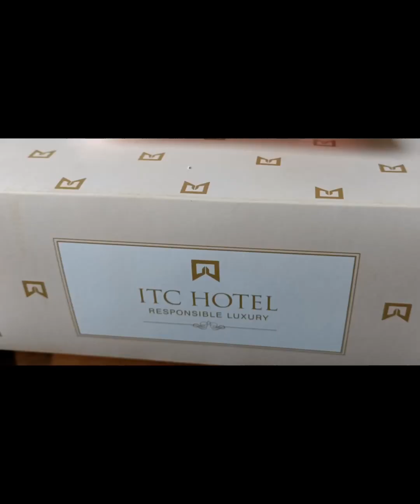National Technology Day (Day 1)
DAY 1 OF THE TECHNOLOGY DAY CELEBRATION